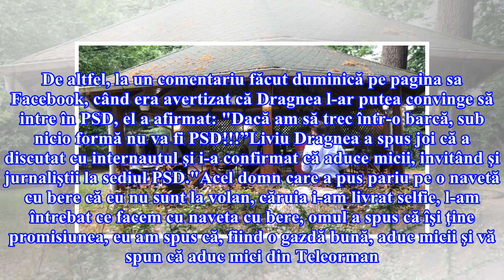Bărbatul care a pierdut pariul cu Dragnea s-a prezentat la sediul PSD cu o navetă de bere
În urma pariului, șoferul din Galați a adus o ladă cu bere, în timp ce liderul PSD a oferit mici. Bogdan Lungu a refuzat să mânânce din micii lui Dragnea, fiind un contestatar al guvernării PSD. În schimb, acesta l-a provocat pe șeful social-democrat la un nou pariu, tot pe o ladă de bere: că PSD nu...